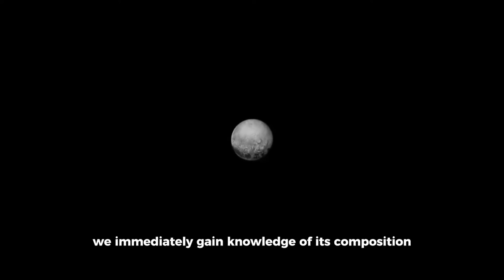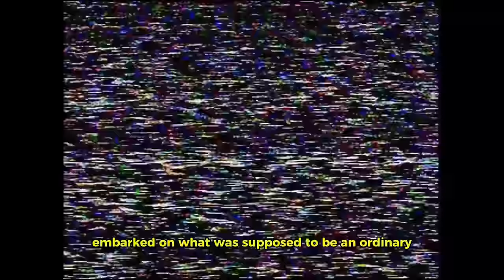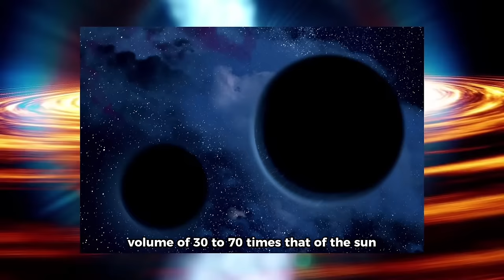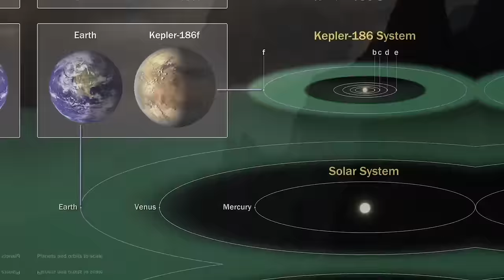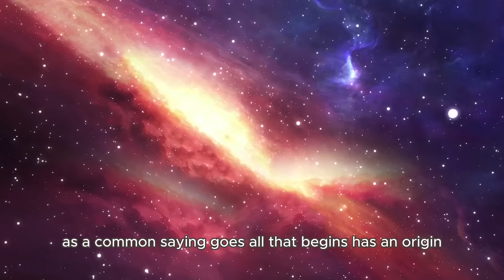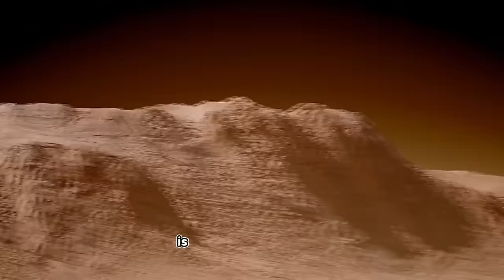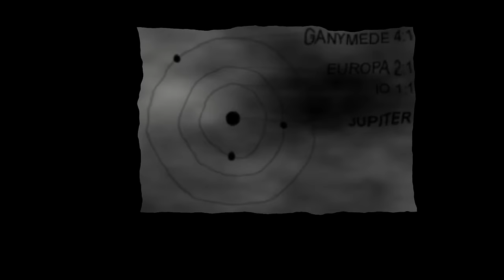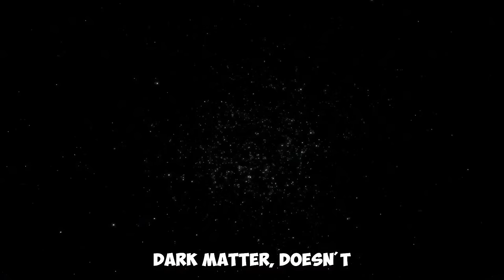Galaxies, Constellations, and Stellar Wonders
Welcome to a fascinating journey through the vastness of space! Join us as we delve into the mysteries of galaxies, explore the captivating beauty of constellations, and uncover the brilliance of stellar phenomena. Get ready to witness the breathtaking wonders that adorn our celestial tapestry in this exploration of the cosmos.